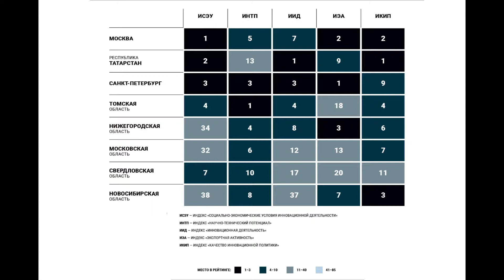Рейтинг инновационного развития регионов России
31 октября 2019 года в пресс-центре ТАСС (Москва, Тверской б-р, д. 2) прошла пресс-конференция, посвященная шестому выпуску Рейтинга инновационного развития регионов России, формируемого НИУ ВШЭ. Рейтинг инновационного развития субъектов Российской Федерации выпускается Институтом статистических исследований и экономики знаний (ИСИЭЗ) НИУ ВШЭ начиная с 2012 года. Его методология соответствует международным стандартам измерений в этой области, кроме того авторы рейтинга подчеркивают открытость методологии - рейтинг включает подробное описание всех показателей и алгоритмов расчета, что позволяет читателям самостоятельно верифицировать полученные индексы.